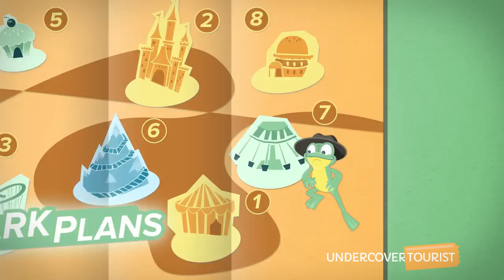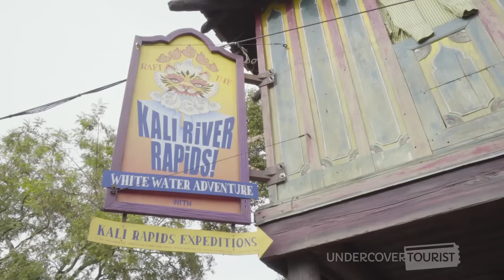Kali River Rapids Ride, Disney's Animal Kingdom, Walt Disney World Resort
Prepared to get soaked on Disney's Animal Kingdom's Kali River Rapids! Before you start your tour on the Chakranadi River, you'll venture through ancient temples (0:30), animal shrines and onward to the Kali Rapids Expeditions Boathouse. (0:44)

Once you've geared up for a whitewater rafting adventure, you'll board a 12-passenger raft for the journey. (1:11) Make sure to secure any valuables because you will get soaked on Kali River Rapids!

The river raft ride starts with a 90-foot ascent (2:12) before you encounter a geyser. (2:30) Throughout the voyage, you'll glide past waterfalls , lush landscaping (4:27) and of course, rapids! (3:57)

For tips and more on Kali River Rapids at Disney's Animal Kingdom Theme Park, check out our site!